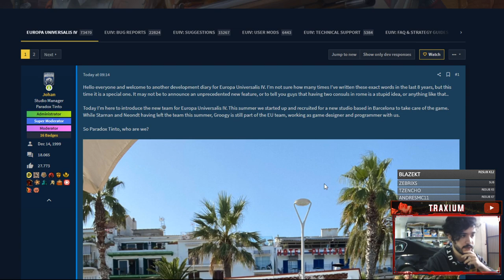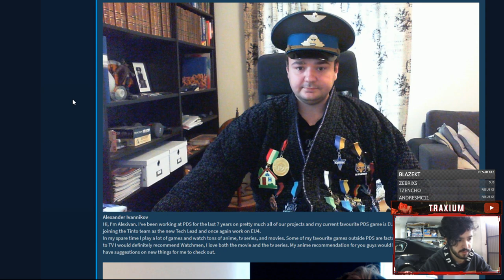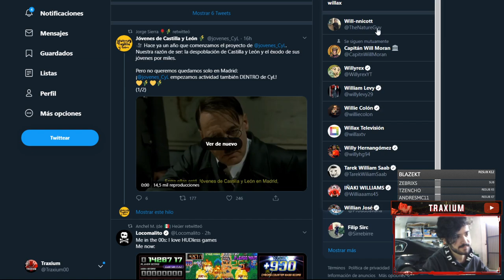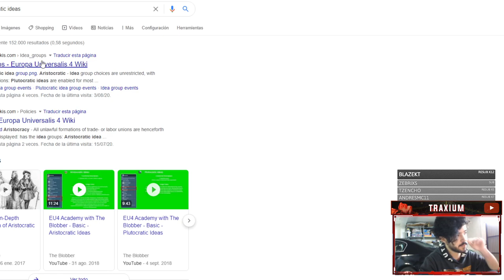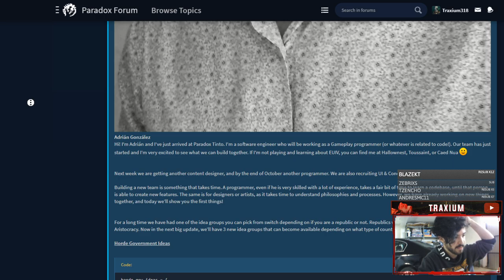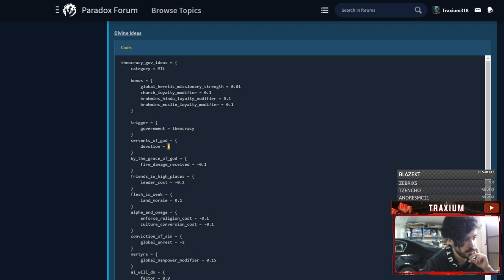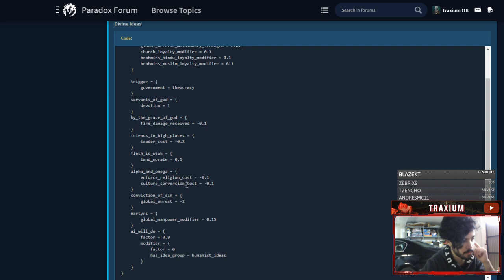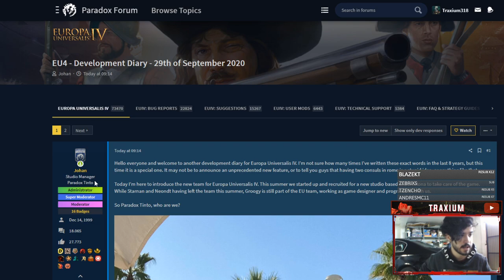NUEVOS GRUPOS DE IDEAS y Presentación de PARADOX TINTO - EU4 1.31 en español - Traxium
Europa Universalis IV: 2013
Stellaris: 2016
Hearts of Iron IV: 2016
Imperator Rome: 2019
Crusader Kings 3: 2020